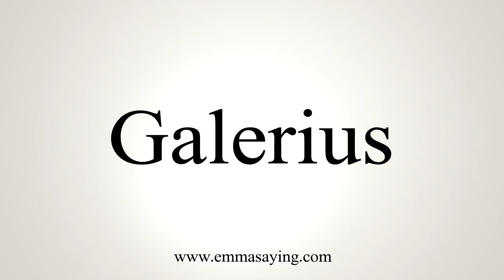How To Say Galerius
Learn how to say Galerius with EmmaSaying free pronunciation tutorials.